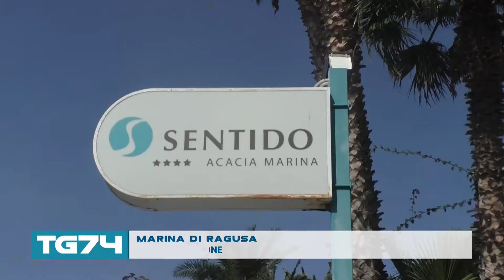TG 24 SETTEMBRE 2019